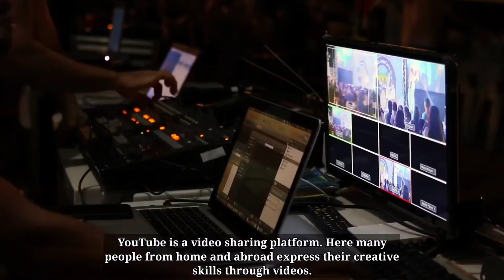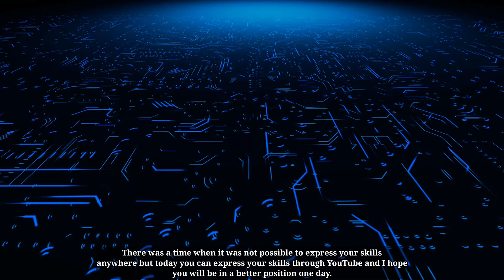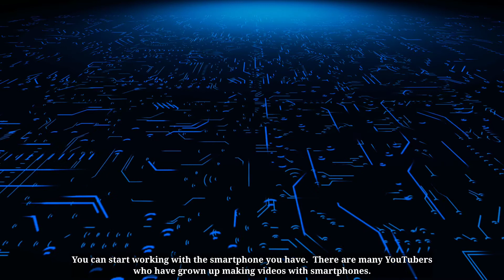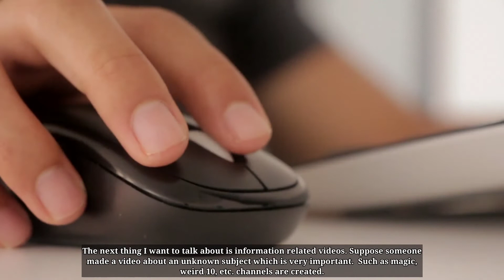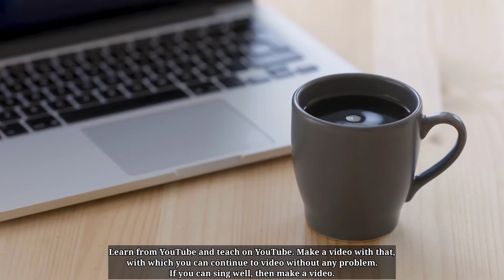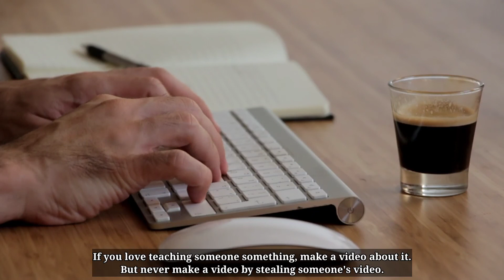WAYS TO BECOME A MONEY MAKING YOUTUBER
Youtube typically pays 55% of the ad revenue to the publisher and keeps the other 45%. On average, you can expect to make between $3-$5 per 1,000 views (EPM) on your videos.

Welcome to the FINANCIAL SURVIVAL GUIDE CLUB. This is a channel where everyone should be joining. It is also known as MONEY CHANNEL.  This channel provide common people on the street the ability to survive and earn their money through life skill. It is designed to provide high quality education for all.

So STOP COMPLAINING about not being able to earn money! Learn some life skill through this channel.

we have investors here who are willing to commit and listen to offers.

you can get various skill sets like
- How to make money on youtube (New strategy)
- How to make money listening to music
- How this person made $100,000 by doing this